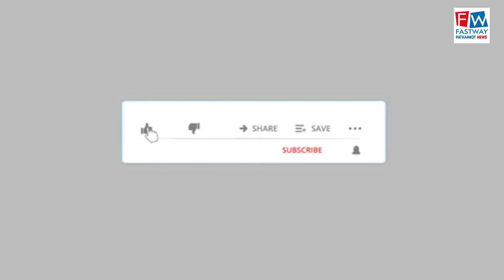लायंस क्लब इंटरनेशनल ने मनाया डग्लस एक्स एलेग्जेंडर का जन्म दिवस